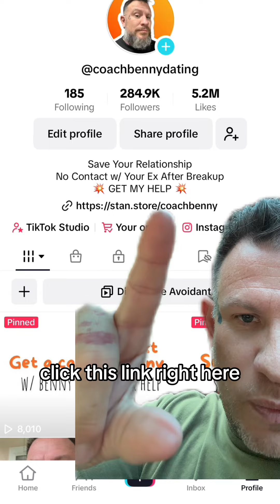If your ex was a people pleaser and but they broke up with you